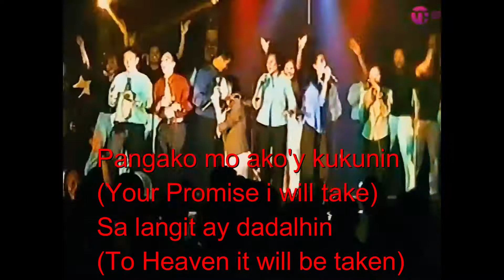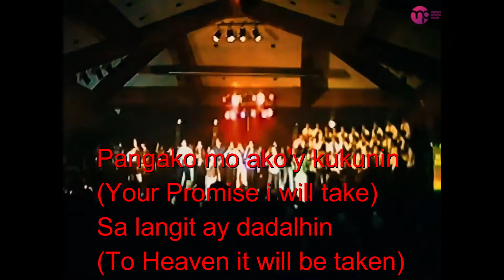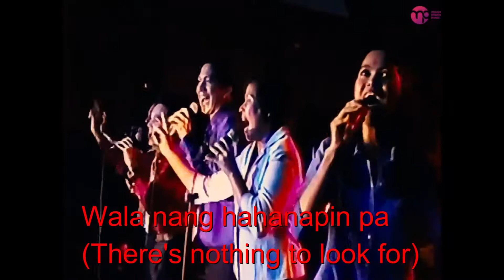Malayang Pilipino Music: Sumayaw Sumabay/Wala nang hahanapin pa (English translation official video)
God Bless You. This is the official video from the song Sumayaw Sumabay/Wala nang hahanapin pa from Malayang Pilipino Music with english translation. This video is uploaded to people who don't understand tagalog language.